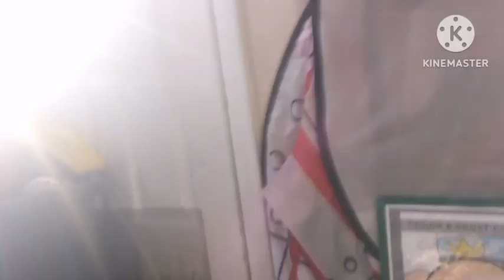(THE UNWELCOMED GUEST‼️‼️)/fnaf 1/bendy and the ink machine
Freddy and his friends have to fight Sammy Lawrence Freddy and Friends:)